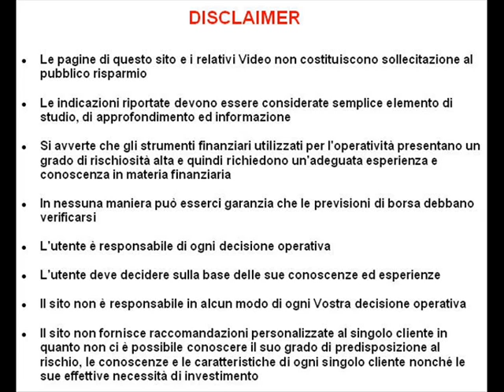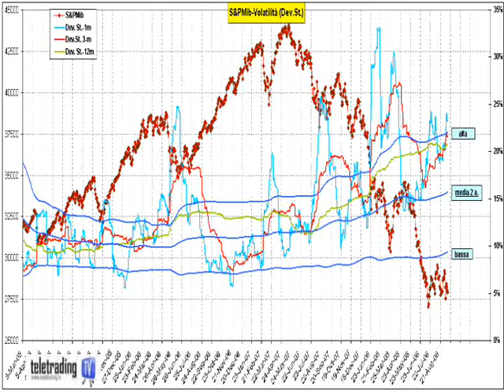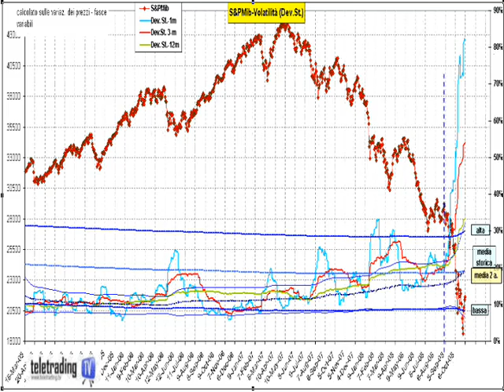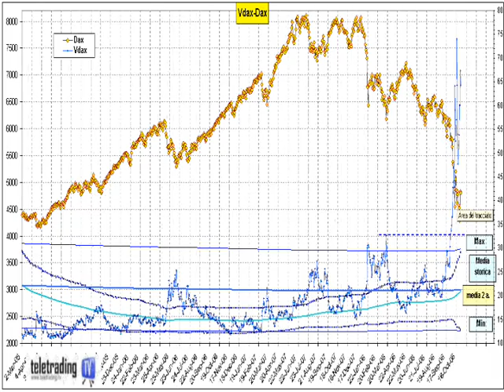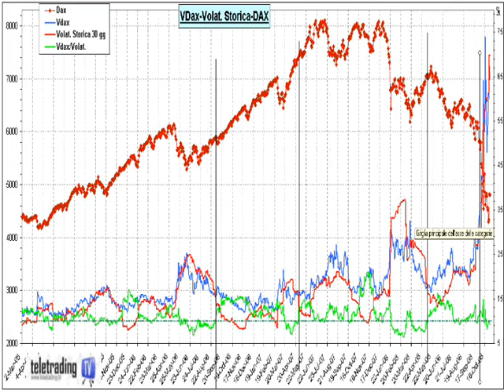Volatilità storica ed implicita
In questo video viene svolta l'analisi della volatilità implicita e storica che sono ottimi indicatori di sentiment dei prezzi ed inoltre permettono di determinare importanti aree di minimo dei prezzi.